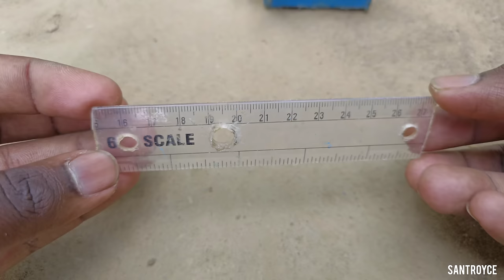Diy mini motor water pump science project | how to make Cow shed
Hello guys.In this video we will see diy mini motor water pump science project. how to make Cow shed. amazing water pump science project idea.@Santroyce

Diy mini motor water pump science project
water pump
science project
mini water pump project
dc motor water pump
motor pump
mini diy water pump
diy tractor science project
how to make water pump science project
how to make water pump at home
How to diy science project idea